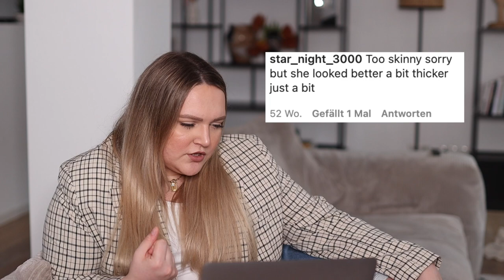Sie wollen nicht, dass du abnimmst | Anna Kova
Wer erinnert sich noch daran wie toxisch einige aus der Body Positivity Community reagiert haben, als Adele stark abgenommen hat. Ist das Selbstliebe? Lasst uns drüber reden! :)

✖ H i e r gehts zur Infobox ←

✖ Meine Kanäle ❥

MUSIC
EpidemicSounds
Youtube Library

Hellooo Freunde, mein Name ist Anna, ich bin 28 Jahre alt und lade auf meinem Kanal regelmäßig unterhaltsame, leicht verrückte Videos hoch! :D manchmal verkleide ich mich auch als meine russische Mutter Olga ;D und ab und an gibts auch coole Vlogs und Tipps für die verschiedensten Dinge, oder einfach nur Realtalk! :) würd mich sehr über ein Abo freuen.

IMPRESSUM:

Siehe Kanalinfo!